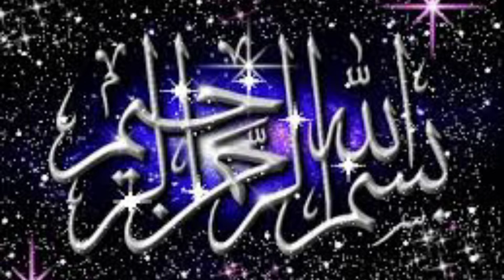Ehsaas Ration Programs New registration 8123 | & online registration Web Portal today start